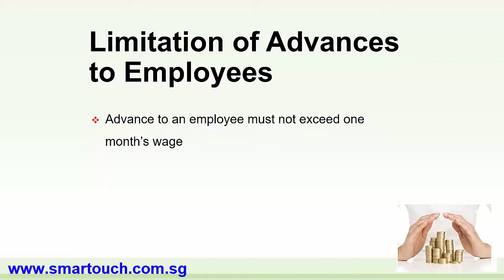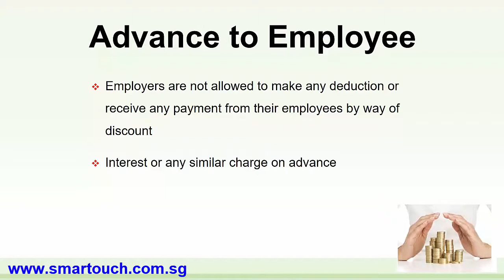Payroll Malaysia : Limitation of Salary Advance and Loans (Maybank, CIMB, PBB, Payslip)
SMART Mypay Payroll Malaysia and HR Software by Smart Touch is a certified payroll software which fulfilled all the standards of payroll calculation set in Malaysia like EPF ,SOSCO, PCB ,TAX ,Tabung Haji ,HRDF Fund which include all payroll calculation such as allowance,tax and EPF contribution calculations,SOCSO calculations ,claims and so on. This turns the traditional manual way of payroll calculation to a new simple and less hesitate way of doing job. With the integration of Time Management System which replace the old and traditional timesheet, this successfully make the whole payroll calculation less time-consuming and easier. Biometrics devices which work together with Time Management System accurately records all attendance of staffs which able to avoid all unnecessary arguments and cheating.

Malaysia Payroll for Foreign employees are also covered under the Employment of Foreign Manpower Act,  Your payroll also coverd by the act if you are an employee working under a contract of service with an employer.
Malaysia payroll should cover
EPF | SOSCO | PCB | TAX | Tabung Haji | HRDF Fund|
 And support common bank in Malaysia like maybank | cimb bank |Public bank | hong leong bank ..
An employee can be employed in the following terms:
Malaysia payroll system should covered
Full-time | Part-time | Temporary | Contract
An employee's payroll can be paid on the following basis:
Hourly | Daily |Monthly |Piece-rated